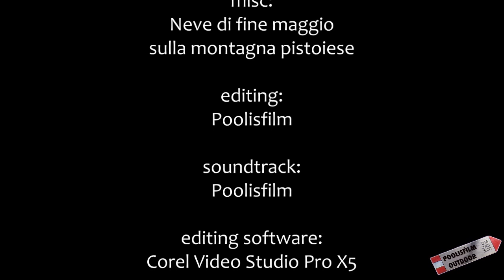Misc: Neve di fine maggio sulla montagna pistoiese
033 . Breve escursione nella foresta del Teso e sulle vicine praterie sommitali dopo una "insolita" nevicata di fine maggio. Short hike on some northern apennines peaks, unusual snow on last days of May. Riprese effettuate con una fotocamera Olympus Pen Pl1. Musica e video sono su licenza Creative Commons attribuzione non commerciale Poolisfilm Outdoor.